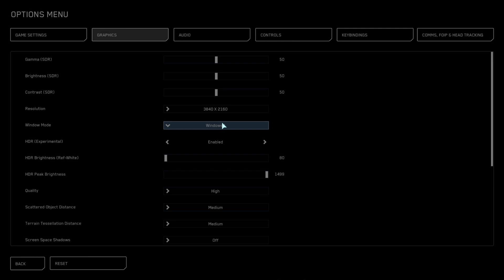F8Lightning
You can't take the sky from meeeeeeeeeeeeeeeee,
And with this limited release "ultra rare" (coff, CHOKE, hack) surplus combat ship you know that all is as shy-nee as can be. With the rapid fire laser system weaken even the best shields while your quad ballistic cannons do the heavy lifting. With a huge fuel capacity and rockets galore, The verse is yours for the taking or saving what ever you wish.
Get a ship, Find a Crew, Keep Flyin